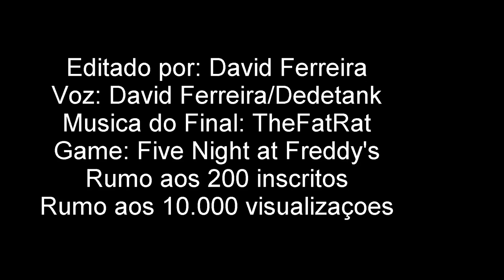FNaf Animação: Dedetank na Pizzaria Freddy fazbear's Pizzaria (ANIMAÇÃO)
Galera fiz uma animação de Fnaf. foi a minha primeira animação para vcs sei que nao ficou muito bom mais foi a minha primeira. entao deixe o seu Like se inscreva no canal e comente